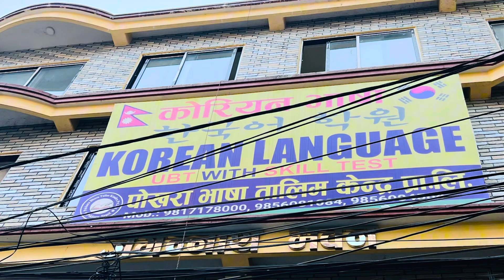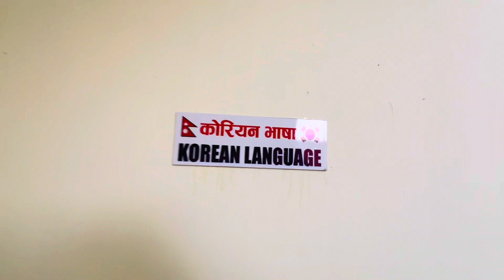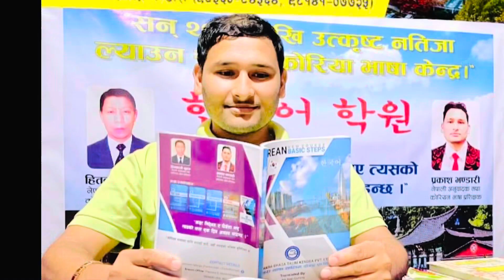कोरियन भाषा अध्ययनकालागि बिस्वासिलो र भरपर्दो ठांऊ (EPS)पोखरा भाषा तालिम केन्द् प्रा .लि.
korean language ko lagi sabai janakari pauna ko lagi hajur haru ko sath ma pokhara Bhasa TALAIM kendra pvt.ltd.